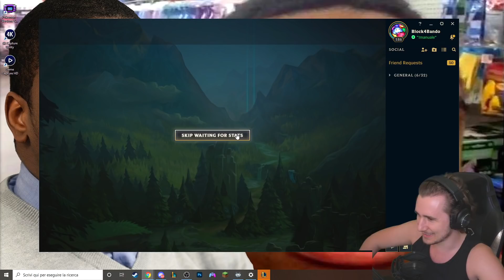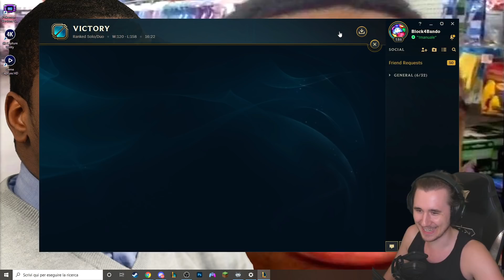MAGIA PORTAMI VIA - League of Legends ITA #2600